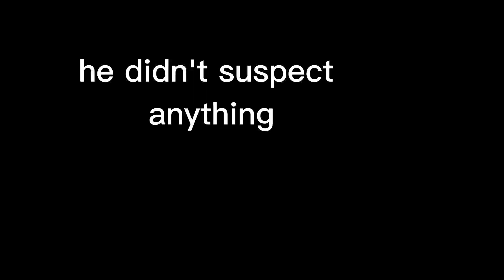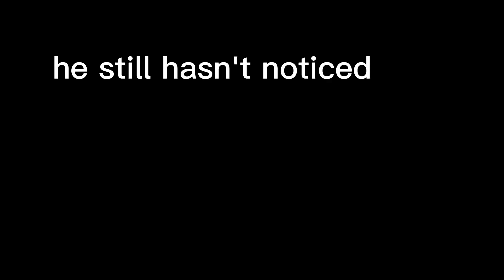Performing the BIGGEST Troll In Brawl Stars History on Streamers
Hey there! This is the video I've been working on since March, I know it's not long and definitely not worth the wait but just bear with me for a few more weeks.

Tags